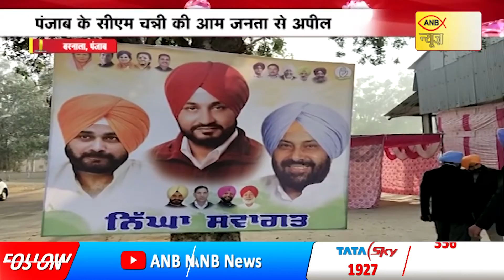TODAY'S SPECIAL AND BIG NEWS